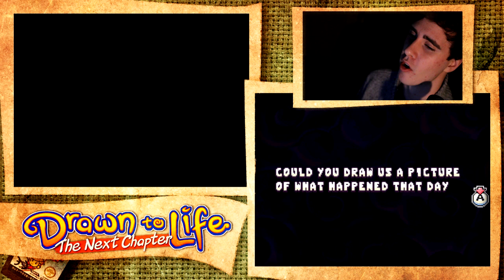Let's Play: Drawn to Life: The Next Chapter - Episode 1 - Washed Out...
i finished playing the original drawn to life earlier this year... now it's time to go back and save dale... again... this time we're playing the game ABSOLUTELY blind, i've never played the second game so we may be in for a surprise!! or possibly a disappointing sequel!!! WHO KNOWS?!?! a lot of followers of the original series were very excited for me to continue playing so i'm expecting... something decent? anyway, what? i'm still typing.